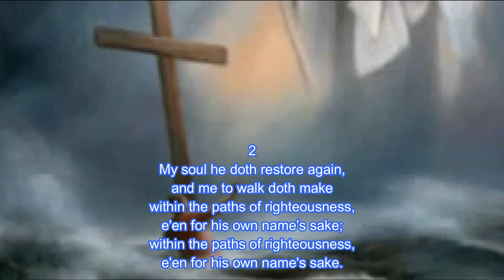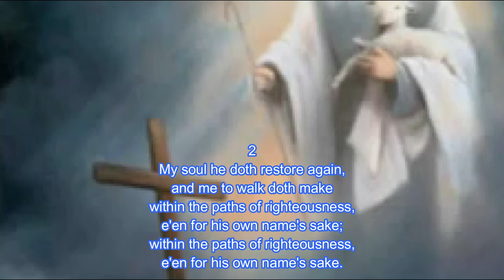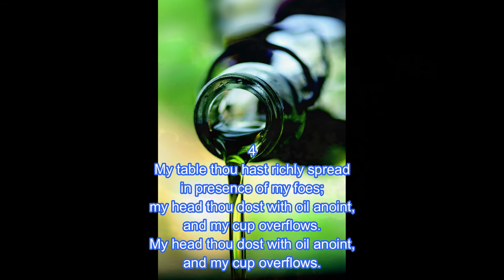10 8 2020